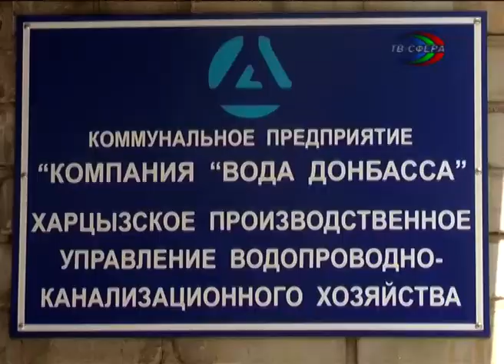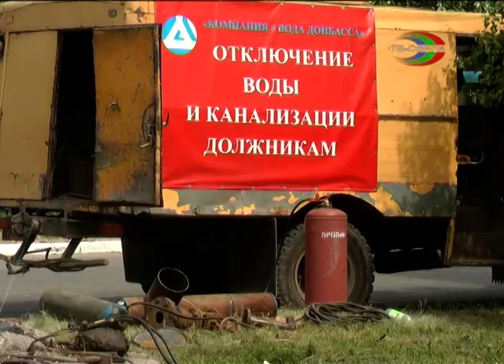Проблемы водоснабжения Харцызска